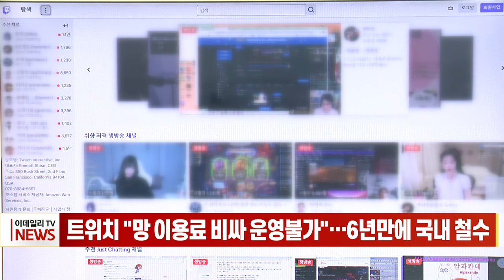트위치 "망 이용료 비싸 운영불가"... 6년만에 국내 철수 (20231206)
트위치 "망 이용료 비싸 운영불가"… 6년만에 국내 철수